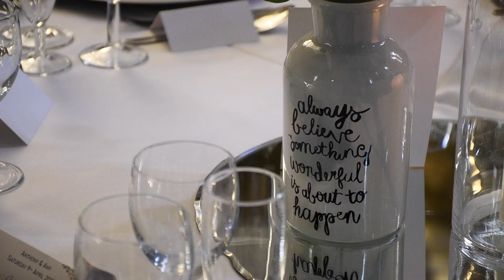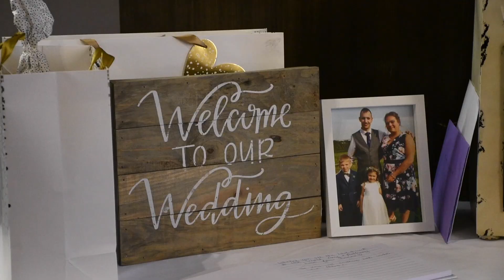Amy + Anthony | Derwent Manor Wedding